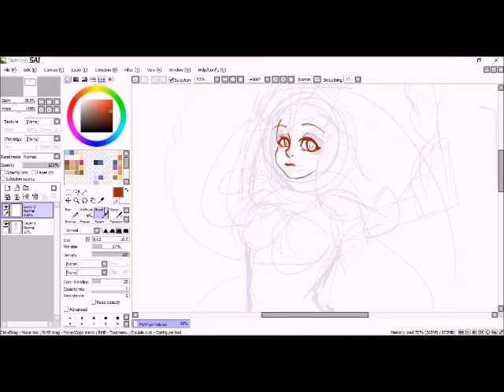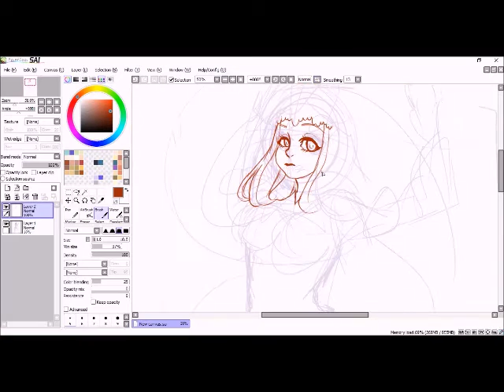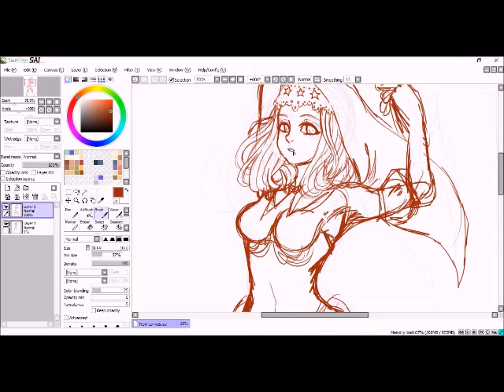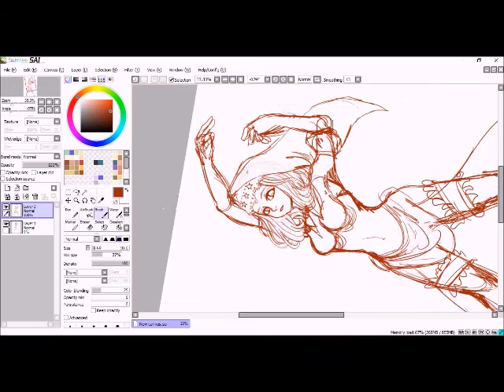Sketching- Velvet from Odin Sphere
Odin Sphere Leifthrasir is coming out really soon and i'm kinda excited about it. I didnt play the original but Velvet's design is honestly so aesthetic to me so I had to draw it. Hopefully I can upload something more interesting than a sketch video soon! (Coloring or what have you)